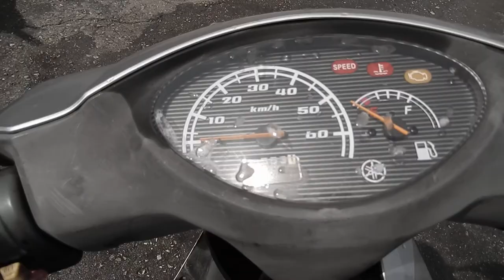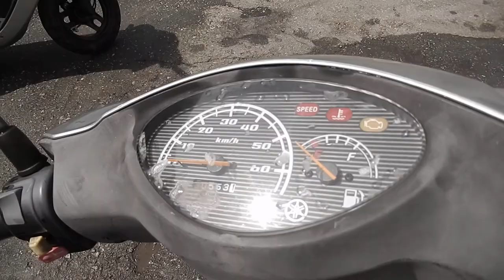No B6833 YAMAHA JOG FI